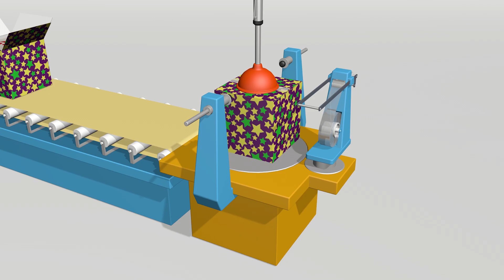Pebble TV maandoverzicht maart 2020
Zet je schrap, want vanaf zondag 1 maart kun je kijken naar Sinbad de zeeman. Reis met hem mee langs vreemde landen, over de grote oceaan en ontdek de wereld.

Wat kun jij vertellen over de munt uit andere Europese landen? Bekijk het in Het Centmoment. Want in de laatste week van maart is het de Week van het Geld. Ook krijg je te zien wat andere kinderen over geld weten.

En we zijn nog niet uitgeleerd, want het verkeersexamen staat voor de deur. We vinden het belangrijk dat je met vlag en wimpel slaagt. Daarom leren Bassie & Adriaan je de verkeersregels op een leuke manier en hebben we een hoop quizvraagjes voor je. Veel succes!

Ook is er deze maand weer een toffe prijs te winnen. Vul je prijsvraag in… en win!